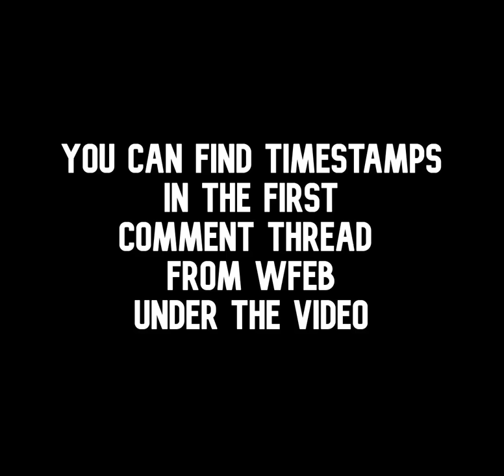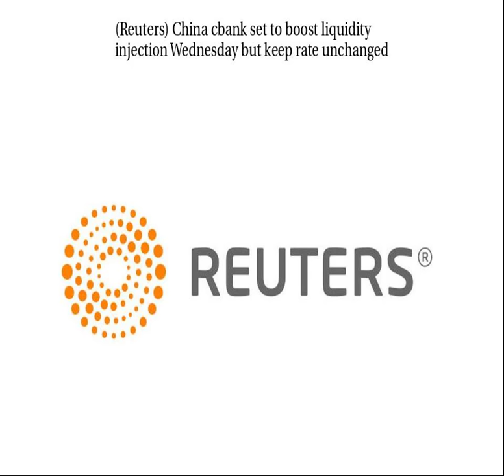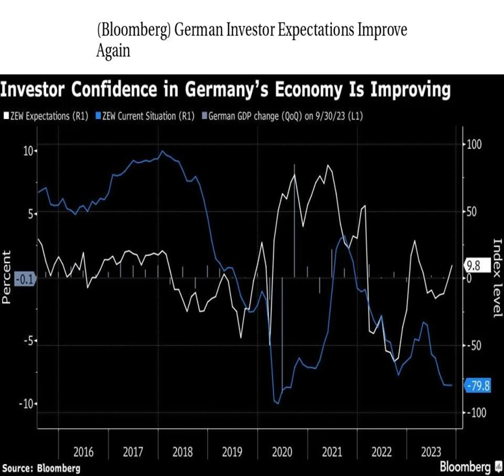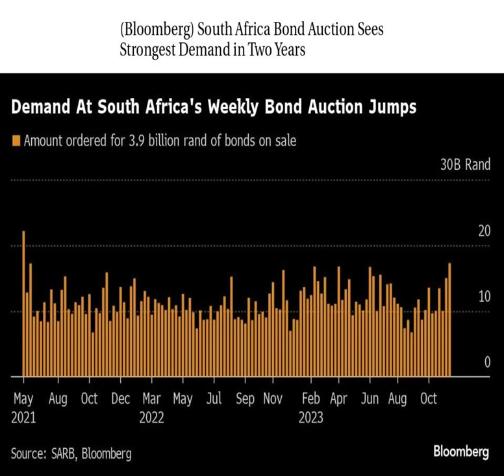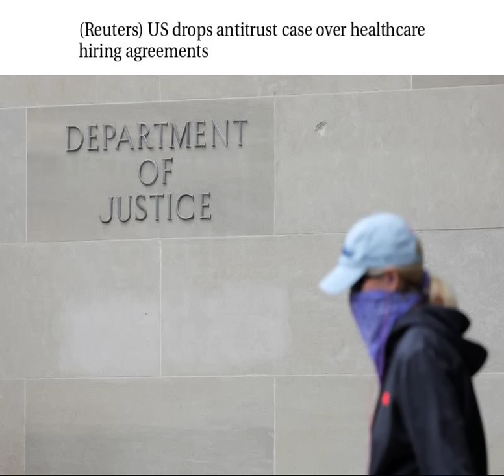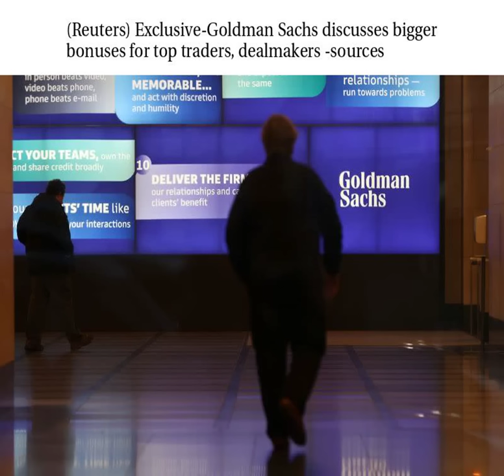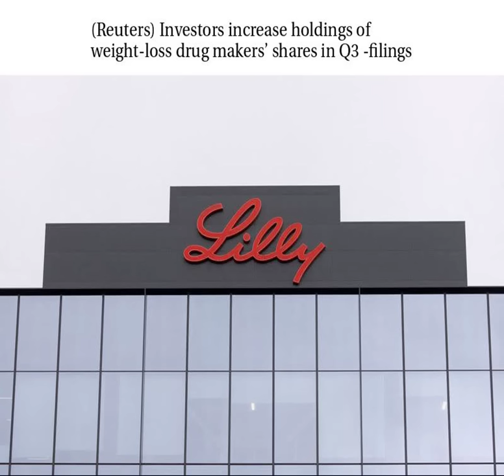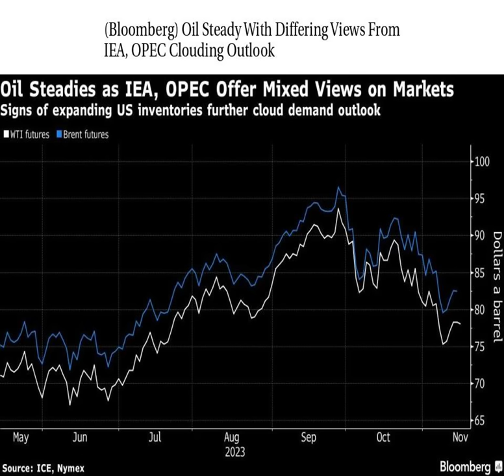Worldwide Finance/Economic/Business Daily News 11/15/2023